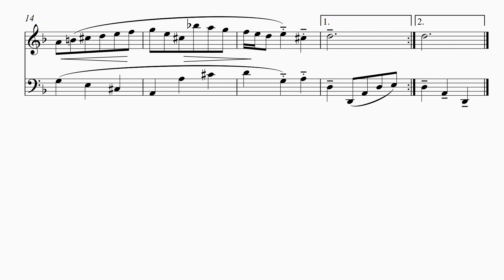Minuet in D Minor Johann Sebastian Bach BWV Anh 132 Sheet Music Piano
Minuet in D Minor BWV Anh. 132 Johann Sebastian Bach
This piece was found in the Notebook to Anna Magdalena Bach, the second wife of Johann Sebastian Bach. J.S. Bach presented the notebook to his wife Anna Magdalena in 1725. This beautiful Minuet in D Minor is perfect for a beginner pianist who is ready to get their feet wet in classical music.